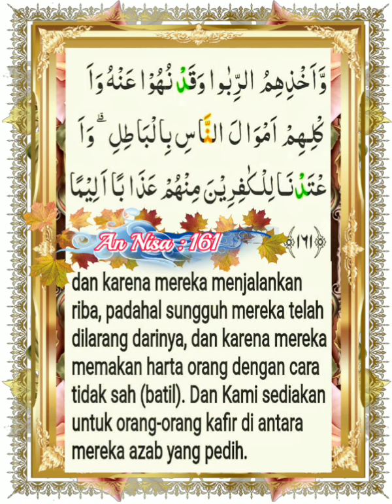004_161_An Nisa_Al Ghamadi, Alafasy, Al Hussary